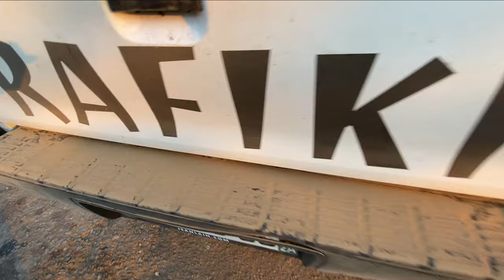AN ELEPHANT ATTACKS MY TOYOTA HILUX IN ZAMBIA |S2EP29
It's my first time self-drive safari in the biggest national park of Zambia: the South Luangwa. I spend the whole day playing hide-and-seek with the abundant wildlife in a breathtaking landscape. There is no other cars and I feel the only one during this unforgettable and rich-game African safari. Elephants, hippos, Nile crocodiles, buffaloes, giraffes, monkeys, and so many other species are all here enjoying the African savanna and woodlands. By the end of the day, after 11 hours driving nonstop (almost), I got surprised by a herd of elephants...and one of them got scared and wanted to attack... Watch the video to see what happens next!